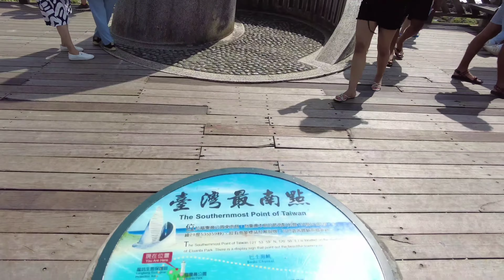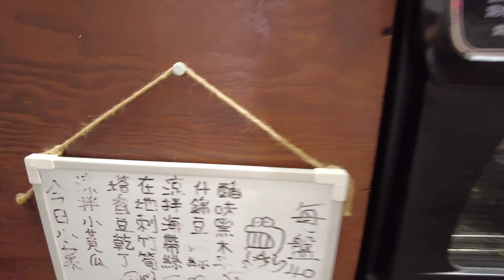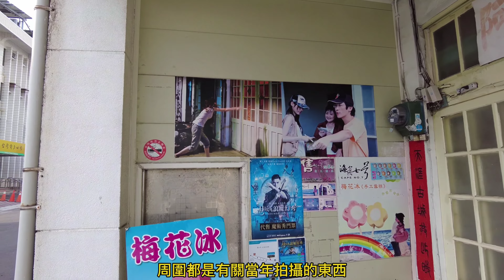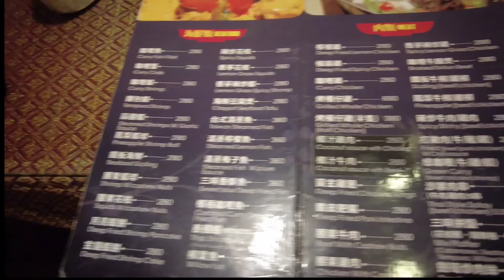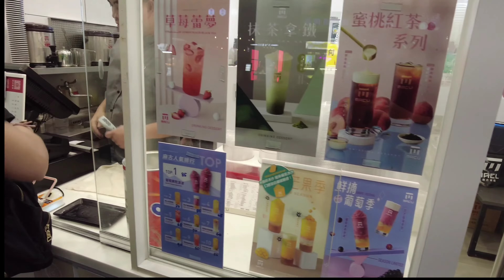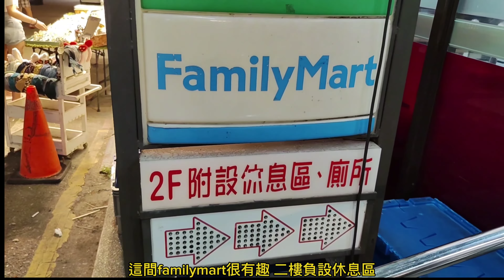大腳板走天涯 | 墾丁篇 | 台灣環島9日8夜自由行 | day 4 | 墾丁原來咁好玩 | 鵝鑾鼻 |台灣最南點 |海角七号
今日
大腳板第一次揸電動車
好好玩
電動車墾丁一日遊
仲去埋台灣最南點
let's Go!!